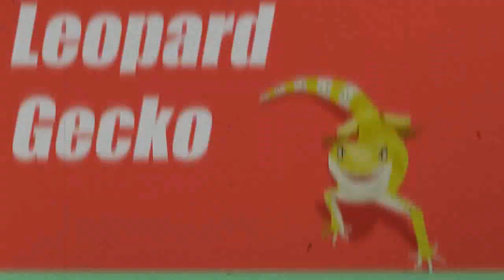계속된 근친교배로 만들어진 곤충의 충격적인 상태 사람이 이걸...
경기도 군포시 산본동 91-41지하1층
카톡 emrrhd12